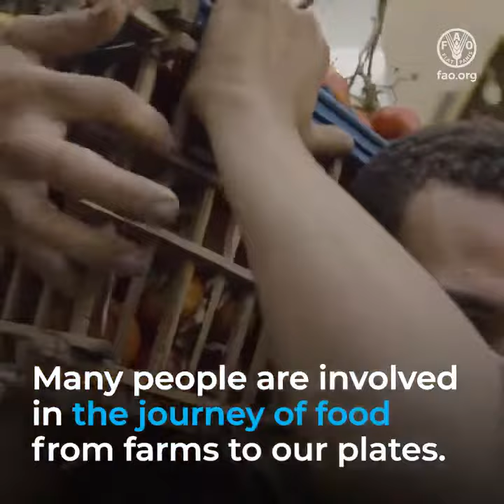How to safe food - FAO | Nikita Sharma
must watch